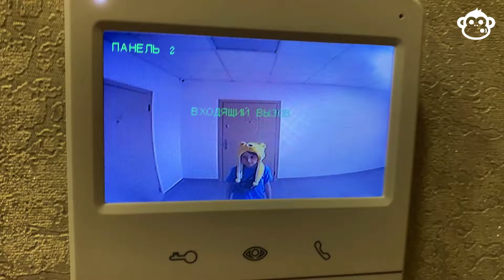Андрюша пригласил парикмахера - Monkeys Show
Андрюша решил поменять причёску, на помощь к нему пришёл парикмахер Владик, смотрите что из этого получится.